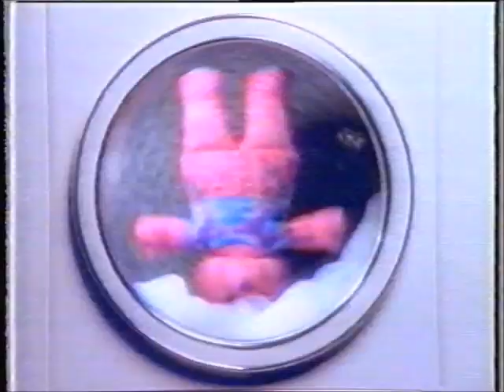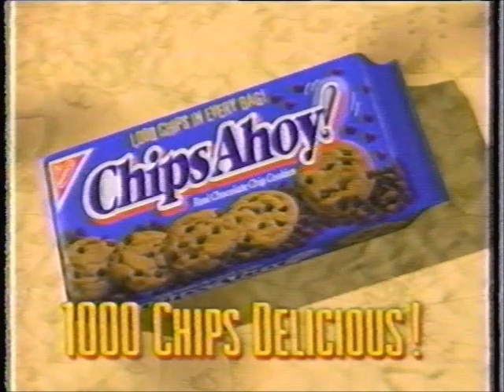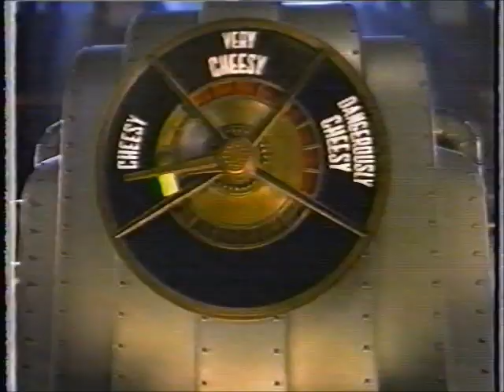SNICK Commercials (10/04/1997) (Part 2)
Amazingly, I found more footage from a SNICK block I already had on a tape I recently bought. Commercials that aired after Kenan and Kel and during KaBlam!